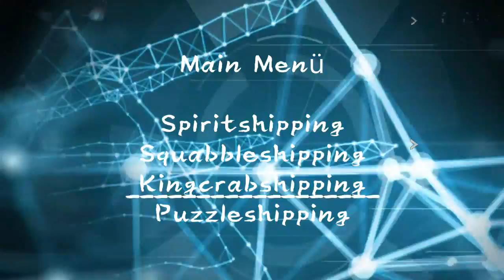~*~ Squabbleshipping Crow X Jack - Joystick ~*~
Warning Yaoi - Boys Love, Don´t Like Don´t Watch!

OMG finally it is finish and after a really really long time finally a new video @.@ So yeah I´m still alive haha xD
This time one of my really favorite yu-gi-oh couples Crow Hogan and Jack Atlus! Omg I love them two sooooo much but there are not soo many fans T.T why??? This is such a great couple. So I hope you guys like the video anyway, like the Spiritshipping video and maybe I find some others who like the Couple too?? ;) Or maybe I can convince some of you to like this couple now also? Would be great xD
Ok enough of talking, have fun with the video xD

OMG endlich ist es fertig und nach einer wirklich, wirklich lange Zeit endlich ein neues Video @. @ Also ja ich bin noch am Leben haha xD
Diesmal einer meiner wirklich absoluten Lieblings yu-gi-oh couples Crow Hogan und Jack Atlas! Omg ich liebe die zwei sooooo arg, aber es gibt nicht soo viele Fans, warum T.T ??? Dies ist so ein tolles Couple. Also ich hoffe, dass euch das Video trotzdem, wie das Spiritshipping Video gefällt und vielleicht finde ich einige andere, die das Couple auch mögen?? ;) Oder vielleicht kann ich einige von euch davon überzeugen, dieses Couple auch jetzt toll zu finden mahahah? Wäre toll xD
Ok genug gequatscht, viel Spaß mit dem Video xD

Song:
♪ Joystick ♪ Simon Curtis ♪

All rights belong the original creators like the Anime and the Song in this video.